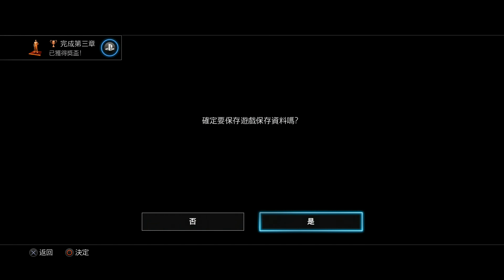[PS4] 人中之龍 極 (龍が如く 極 ) - 第三章 : 火爆葬禮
人中之龍 極 (龍が如く 極 ) - 第三章 : 火爆葬禮
Yakuza  : Chapter 3